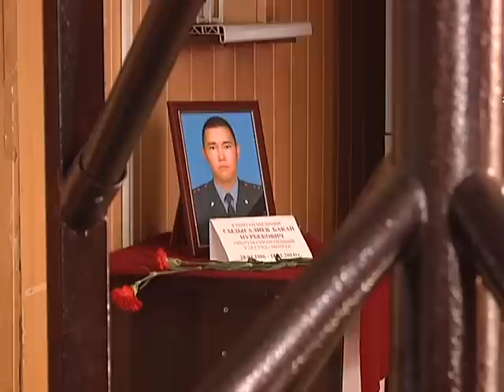Каза болгон милиция кызматкеринин үй-бүлөсүнө кенемте төлөнөт